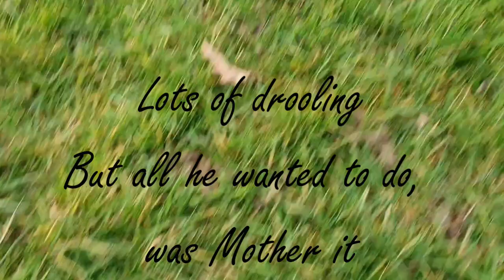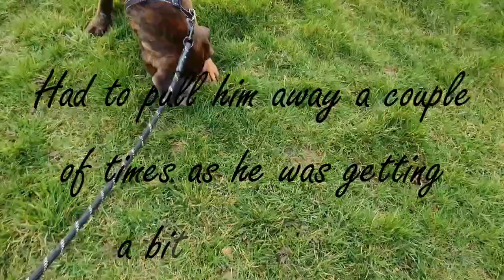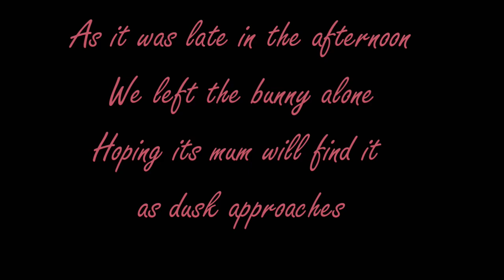Look what Milo found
Milo the Boxer Puppy